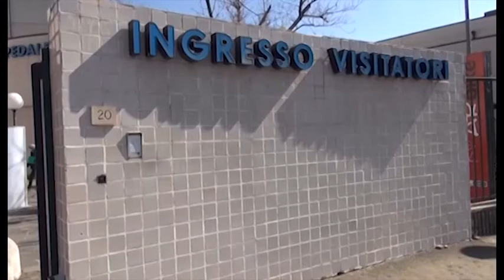Anche l'ospedale di Bibbiena nel progetto di potenziamento della sanità aretina